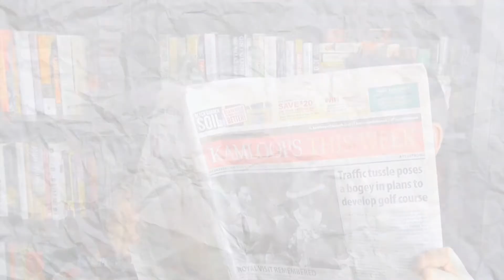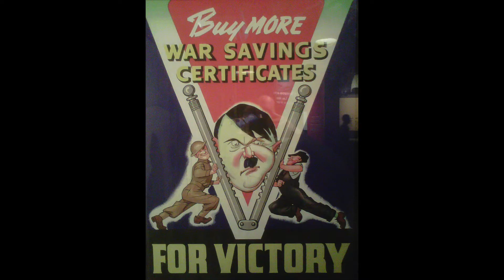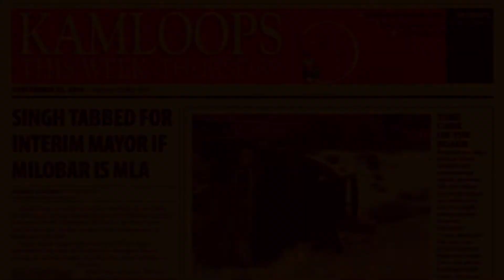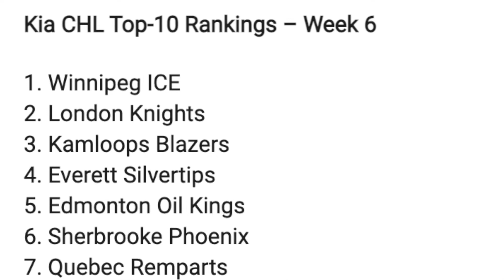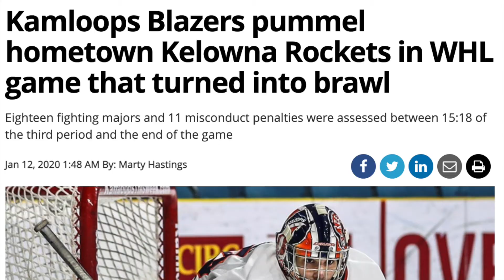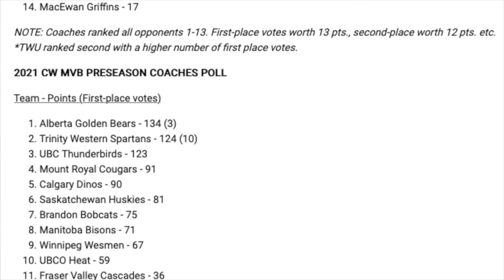KLW Episode 23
On the show:

— Royal Canadian Legion Branch No. 52 past-president Craig Thomson joins us in studio with a look ahead at Remembrance Day in Kamloops. Thomson also speaks of Kamloops’ newly elected MP Frank Caputo, who has been handed the critic’s role as shadow minister for Veterans Affairs and associate shadow minister for National Defence
— Matthew Seminoff of the Kamloops Blazers joins us to talk about his team, which is ranked third in the Canadian Hockey League. He shares memories from a brawl in Kelowna, with the Blazers set to play the hometown Rockets on Wednesday night
— Co-hosts Chris Foulds and Marty Hastings talk memorable interviews, including one that led to a campaign manager throwing a flower pot at Foulds in Abbotsford in the 1990s
— Hastings take a critical look at the Kamloops Broncos and plays a memorable interview clip
— KLW hits the floor at TRU WolfPack volleyball practise ahead of Canada West home openers. Pat Hennelly, Chad Grimm, Katie Ludvig and Thundersky Walkingbear make appearances.
— The LastWeekClique this week includes KTW reporters Jessica Wallace, Michael Potestio and Sean Brady. Issues discussed include new shelters in Kamloops, missing person Shannon White, the death of Kamloops promoter Drew McLean and life after military service